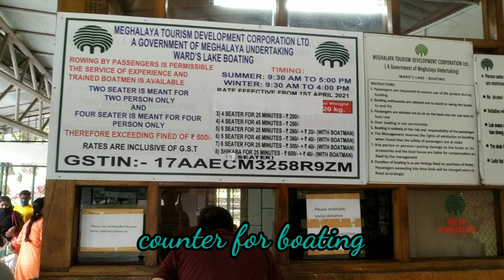ward's lake Shillong-2022-Meghalaya ll north-east India